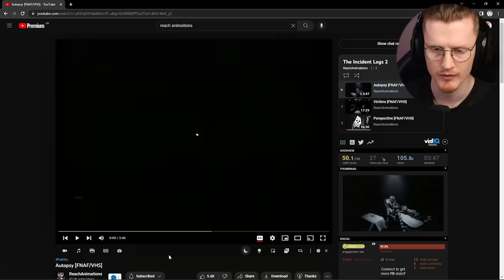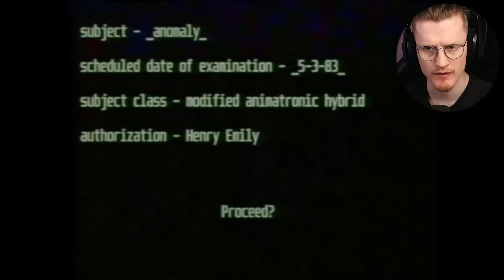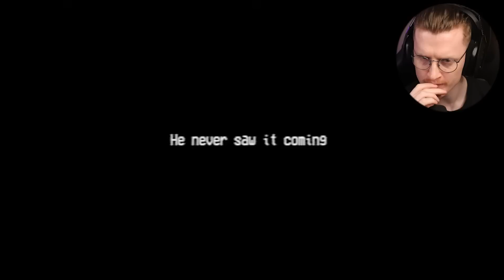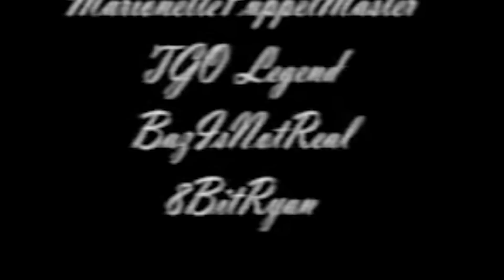IF HE FOLLOWS YOU, IT'S TOO LATE... [The Incident Logs 2 REACTION]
Today we begin to look at The Incident Logs 2 by @ReachAnimations and you can tell the quality really improved from the first series. Be sure to go and support the creator!

-Bazamalam-